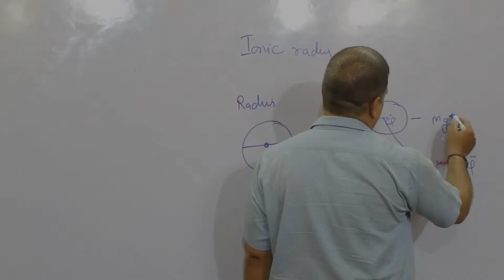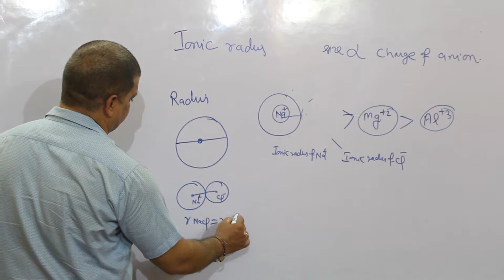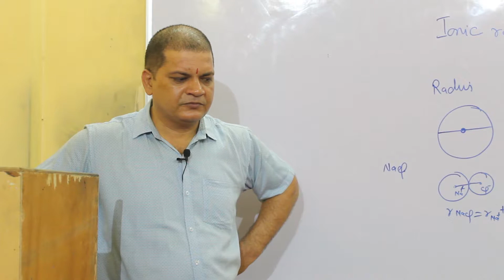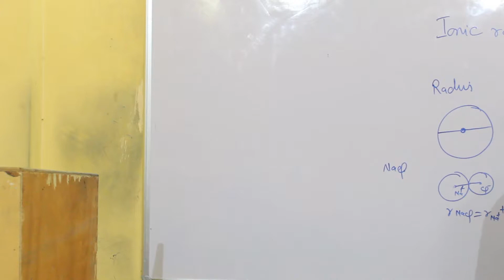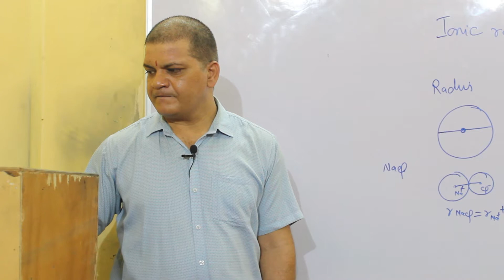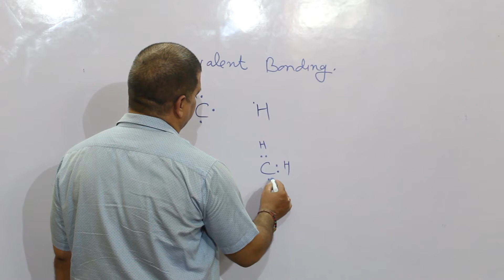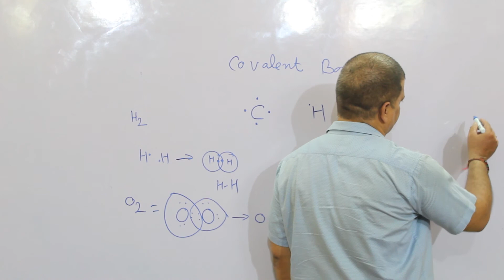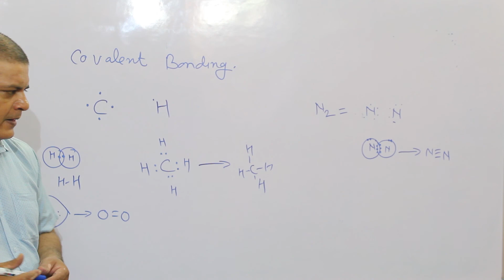Chemical Bond Chemistry for IIT-JEE/PMT(NEET)/MEDICAL/AIIMS PART-3